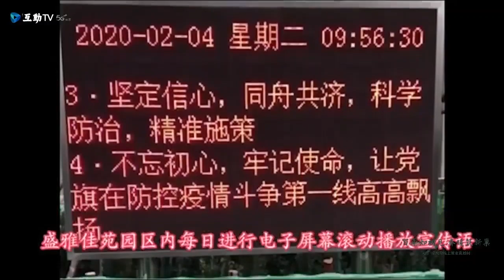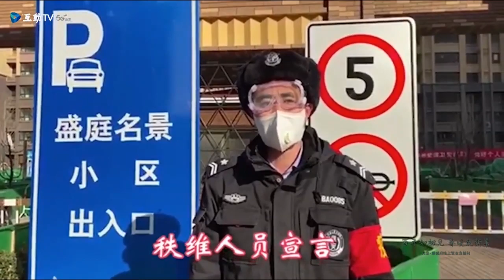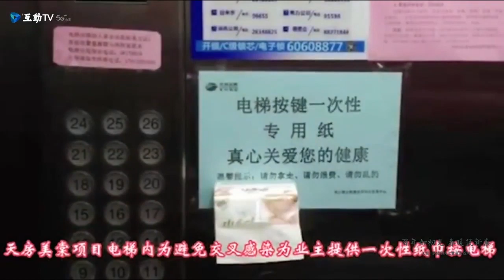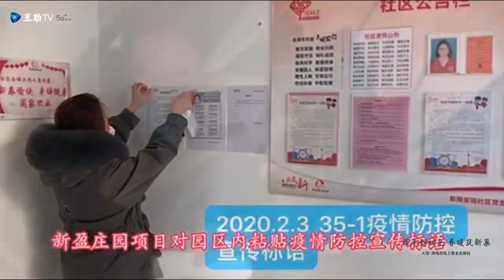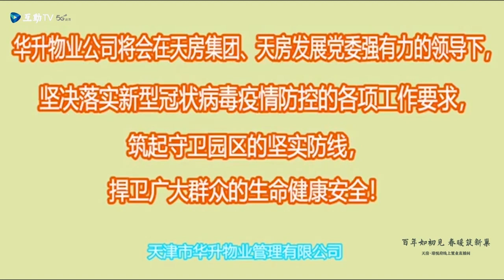百年如初見，春暖築新巢，揭秘天房百年宅